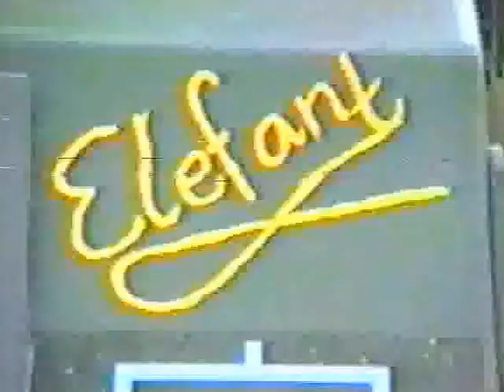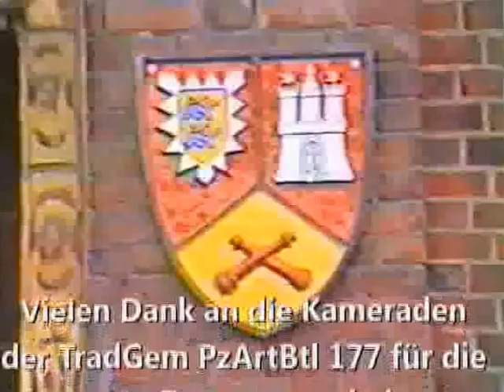PzArtBtl 177 - Auf dem TrÜbPl Munster (Feb. 1989)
Das Panzerartilleriebataillon 177 übt im Februar 1989 auf dem Truppenübungsplatz Munster SÜD.

Im Video ist zu Beginn die Unterkunft des Bataillons in der Hamburger Boehn-Kaserne zu sehen. Anschließend folgt nach dem Entladen der Fahrzeuge das Truppenlager Trauen, ebenso Haubitzen vom Typ M109 in Stellung und beim Schießen.
Den Abschluss bildet der Rückmarsch über die Bundesautobahn A7.